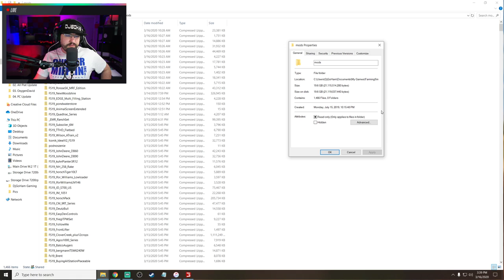New Semi-Truck & Trailers Hauling Large Loads! | New Woodshire | Farming Simulator 19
Today, we are on New Woodshire because I wanted a new truck, and now I got it!

This is my personal off screen let's play, but I've decided to share it with you!

Become A Full Member Of The GoHamFam!

More Added To This List Soon!

Consoles
Xbox One X (2018 Model)
PS4 Pro (2018 Model)

Recording/Gaming Computer
Custom PC Build (Built Mid July 2019)
Storage - WD Blue SSD M.2 1 TB, WD 1 TB Hard Drive
Fans - All Cooler Master - 2x 200mm RGB, 2x 140mm RGB, 1x 120mm